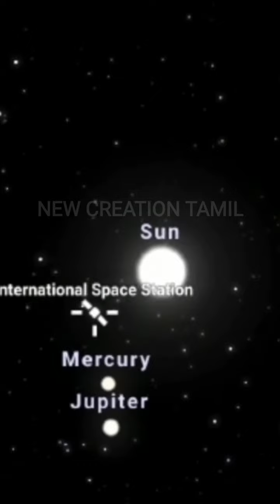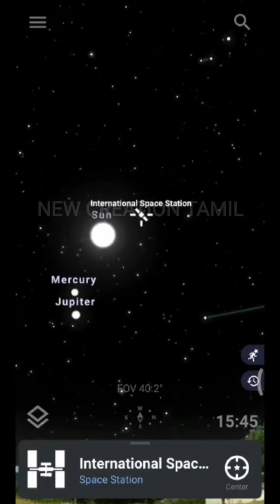Iss transit in front of the sun 🛰️🔭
Our Channel include of Guiding Videos:

1.DIY Projects
2.Awesome Ideas
3.Tips

Thanking you. very much for watching , supporting and comment our video

New creation Tamil
The International Space Station is a modular space station in low Earth orbit. It is a multinational collaborative project involving five participating space agencies: NASA, Roscosmos, JAXA, ESA, and CSA. The ownership and use of the space station is established by intergovernmental treaties and agreements.

iss transit # international space station # ISS through homemade telescope